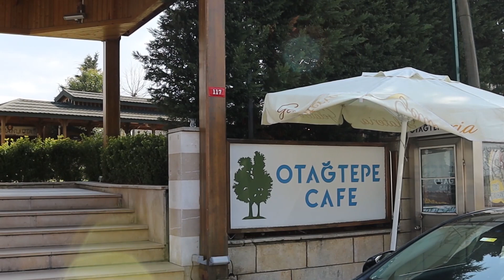أجمل حدائق اسطنبول مطلة على جسر محمد الفاتح - حديقة أوتاغ - أوتاتبه (Otağtepe)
زيارة لحديقة Otağtepe المطلة على جسر الفاتح